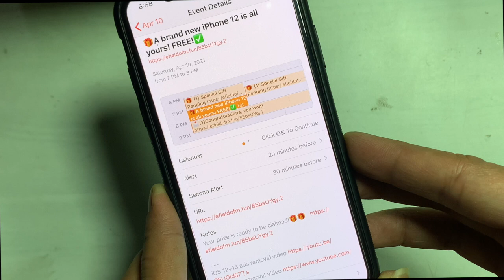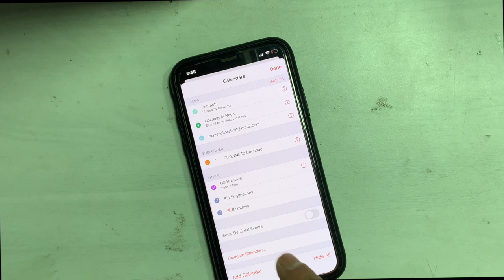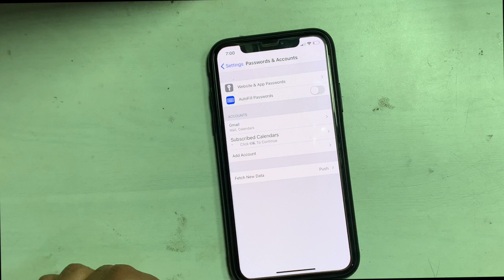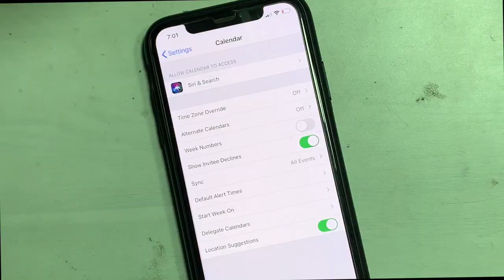How to remove viruses & Malware from iPhone!Calendar events.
How to remove viruses & Malware from any iPhone!Calendar events.
how to remove virus from calendar iPhone.This tutorial covers How to remove a virus from iPhone, how to remove a virus from iPhone with easy process.
▬▬▬▬▬▬▬▬▬▬▬ஜ۩VIDEOS۩ஜ▬▬▬▬▬▬▬▬▬▬▬

Thegsmsolution